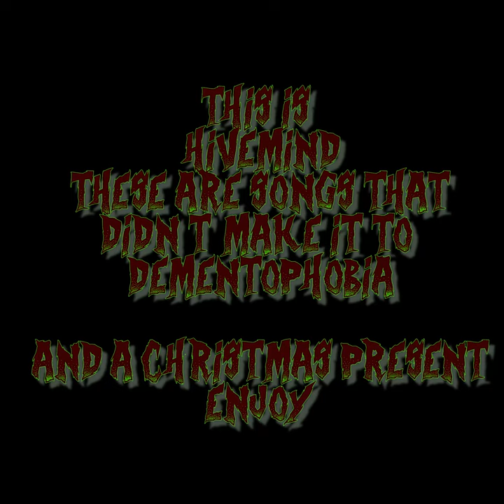TheAsyumatic - Hivemind (Full EP)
Here Is Hivemind EP, A Collection Of Lesser Quality Songs That Didn't Make It To The New Album, And Something For The Holiday.

Hivemind - 0:00
Brainiac - 4:48
Heartbreakers - 9:37